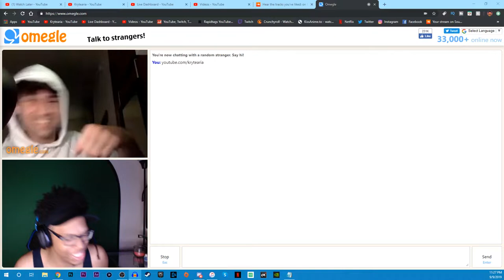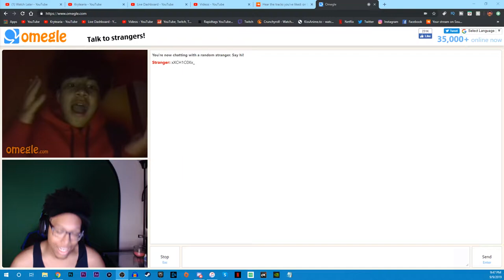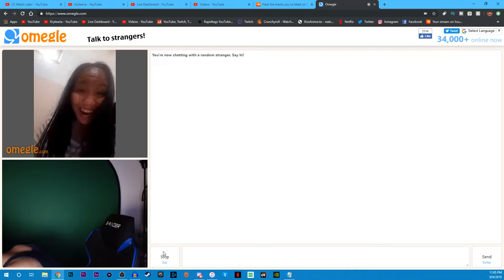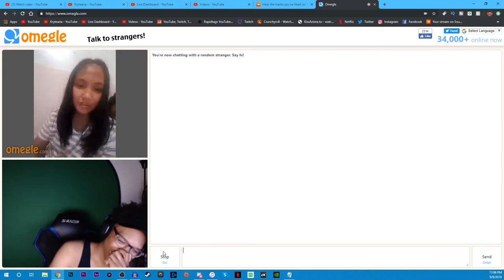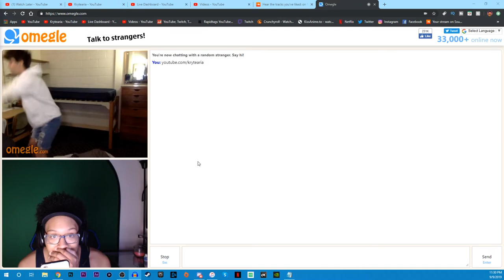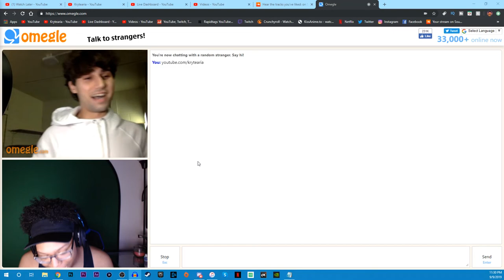Guy "SLEEPING" with strangers on Omegle | Funny Moments Pt. 1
First time on Omegle in 7 years and it hasnt changed one bit. If you enjoy the omegle funny moments let me know so I will put more of these vids out. I hope you enjoy the video. I love yall!

~Follow These Steps:
1.) LIKE
3.) SHARE THE VIDEO